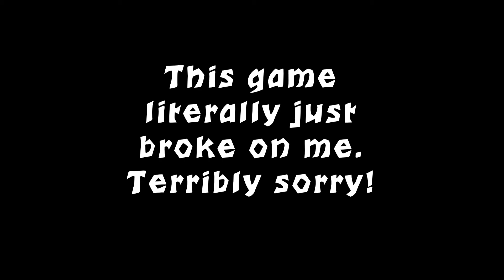I love when a game breaks on me - Dragons Sin Part 2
So I am terribly sorry about cutting this video short. The game just stopped working once I hit the last boss and I could not progress any further, but here is the second to last boss. Stay Frosty!